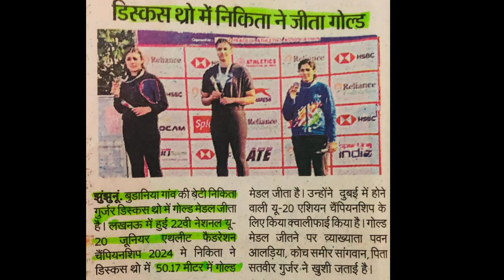Current Affairs Today| करेंट अफेयर्स मोस्ट| Current affairs most | all exam CA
संघर्ष जितना बड़ा होगा जीत उतनी ही शानदार होगी।" और इसी जुनून के साथ राजस्थान की आगामी सभी प्रतियोगी परीक्षाओं की तैयारी को और मजबूत बनाने के लिए Rajasthan_Current_Affairs" की Daily_Class ली जा रही है। इस क्लास में आप नियमित रूप से राजस्थान से संबंधित वह जानकारियाँ प्राप्त कर सकते है जो आपकी प्रतियोगी परीक्षा के दृष्टिकोण से बहुत उपयोगी होती है। इस live_session के Feature इस प्रकार है

currentaffairstoday